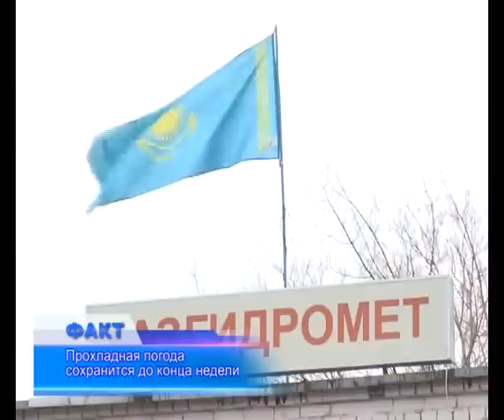Прохладная погода сохранится до конца недели